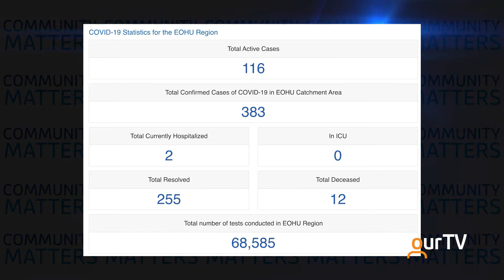EOHU COVID 19 Update - October 14th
Eastern Ontario Health Unit Medical Officer of Health Dr. Paul Roumeliotis has the latest on the ever increasing number of COVID19 cases in our region.